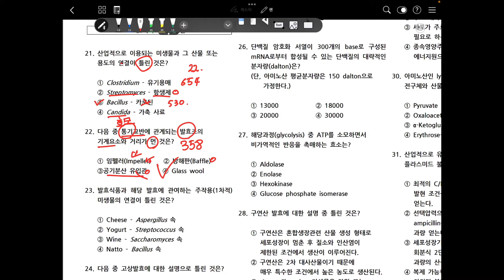[2021년도] 바이오화학제품제조기사 필기 (21-30)문항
생명공학 관련 기초 이론들을 쉽게 배울 수 있습니다.
2021년도 바이오화학제품제조기사 필기 (21-30) 문항 풀이

광영양체(phototroph): 빛에서 E원 획득
화학영양체(chemotroph): 유기물에서 E원 획득

독립영양체(autotroph): CO2에서 C원 획득
종속영양체(heterotroph): 유기물에서 C원 획득

참고문헌
1. 구윤모 외 3명, 생물공정공학 제3판, 한티미디어
2. 이용석, 07~19년도 생물공학기사 필기 기출문제 풀이 및 해설
      동아대학교 출판부